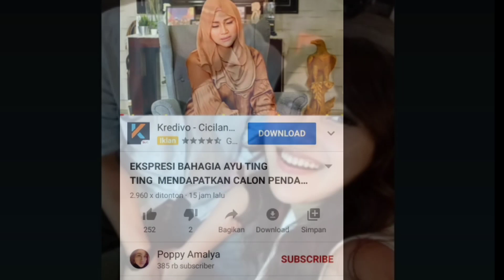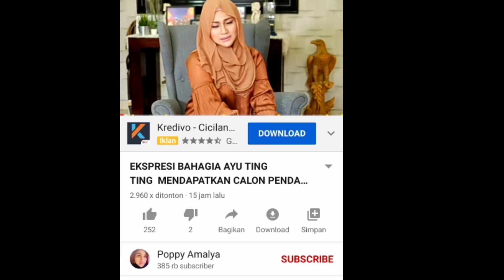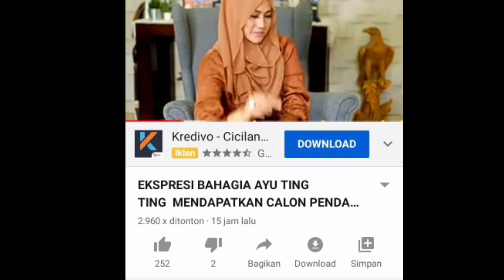Menganalisis expresi Ayu dan Adit,Popy Amalya " Ada yang Aneh"